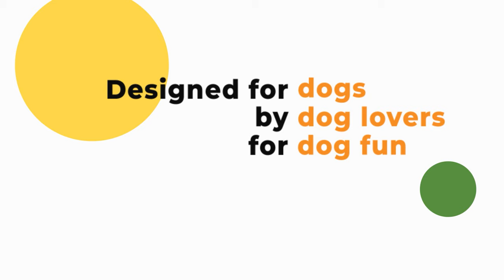Biking in nature with your dog using a Doggo Bike trailer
The new dog bike trailer really meant for dogs.

Doggos included, always!

Designed for specifically for dogs
By Canadian dog lovers
For dog fun